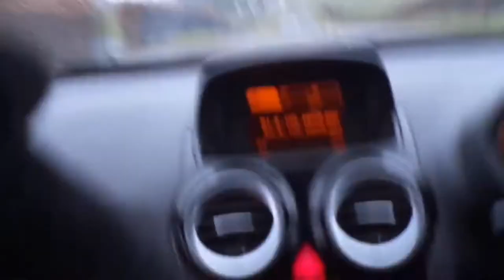A Very Windy Day At Powfoot Beach - Abandoned Smashed Up Cars and Rundown Buildings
This video is a re-upload as the previous upload of this video had some technical problems that I needed to fix - also if you listen carefully you can hear a faint whistling in the background noise as if it's a couple hundred feet away from us!